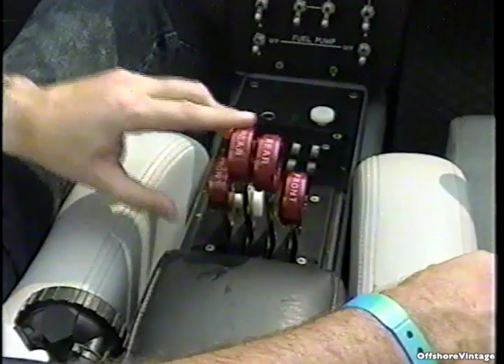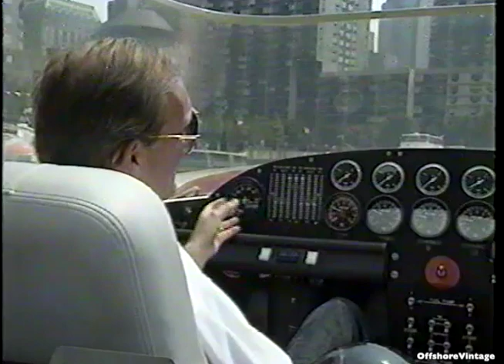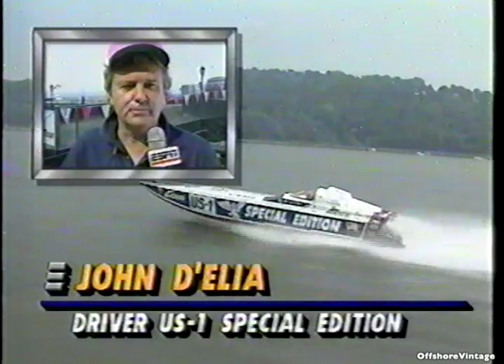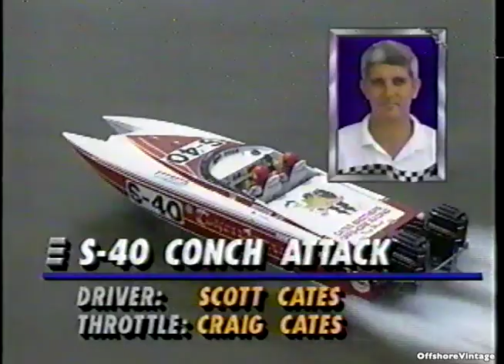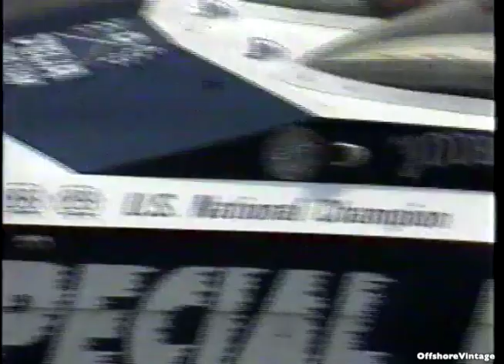1990 OPT New York Offshore Grand Prix New York New York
1990 Offshore Professional Tour ESPN New York Offshore Grand Prix Offshore powerboat racing on the Hudson River